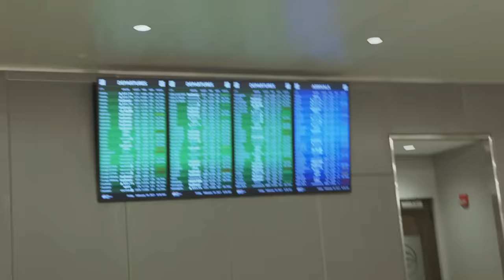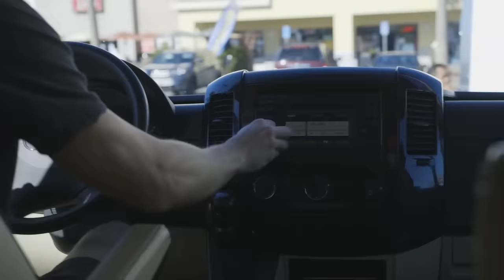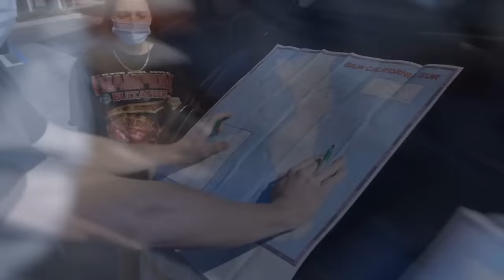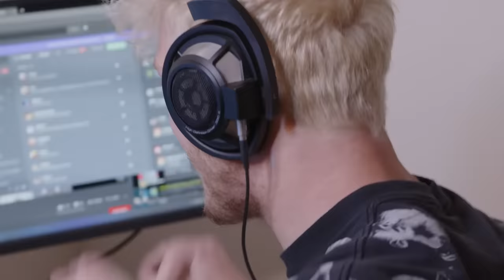THE $100,000 LEGENDARY DIAMOND FINALMOUSE